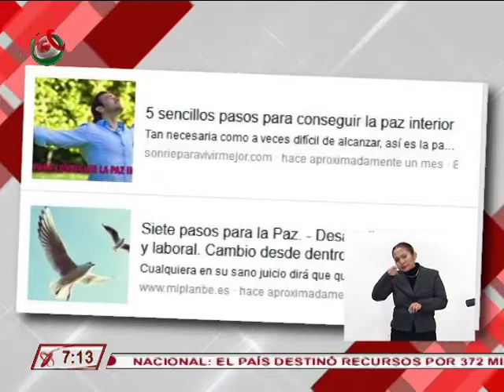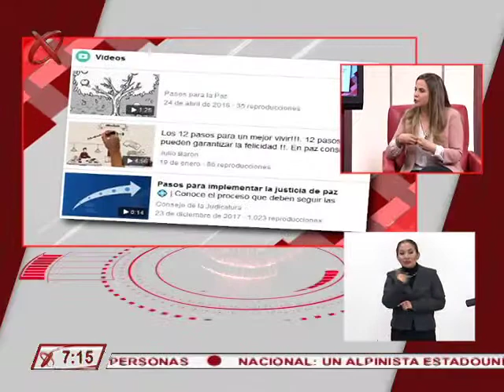Convivencia Escolar Armónica - 14/02/18